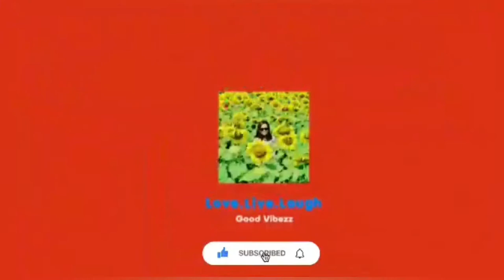Pork ribs Mukbang!||xykie food trip